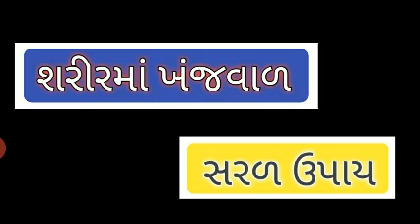શરીરમાં ખંજવાળ આવવી | khanjaval avvi | kumar tips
# kumartips